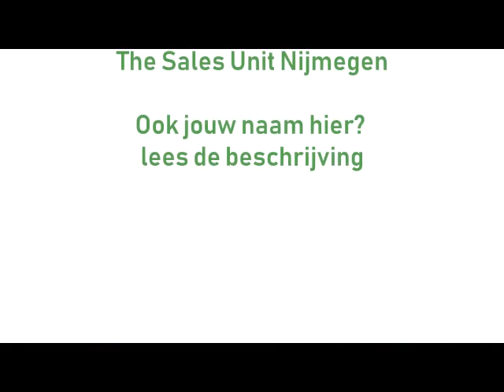Duurzaamheid, ondernemen en streetwear | Daan Schraven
Daan Schraven maakt duurzame kleding met restpartijen. Zo geeft hij afval nieuwe waarde. Luister in deze podcast hoe hij dat doet met zijn merk Schrav